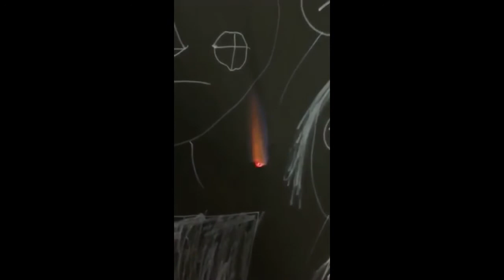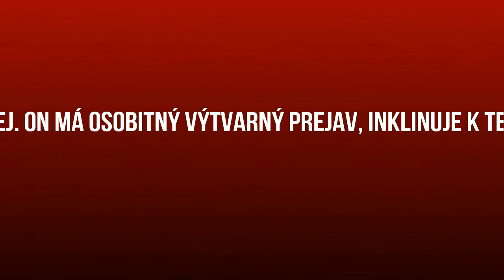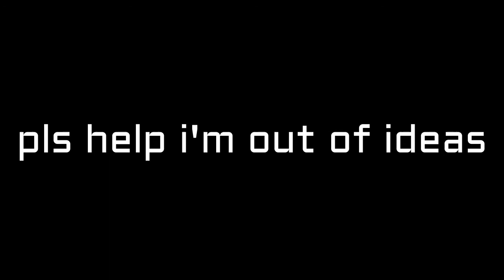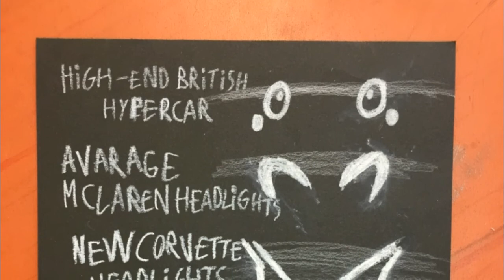Výstava absolventov výtvarného odboru ZUŠ Bernolákovo 2021